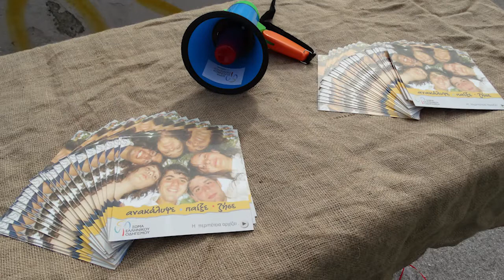When We Shine - Greek Guide Association - Kavala